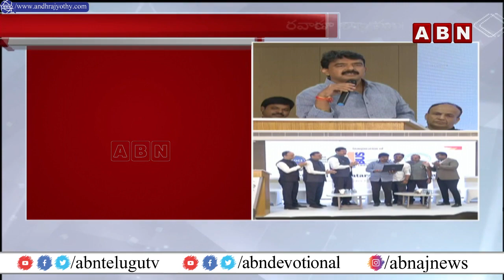Perni Nani: 11న ఏపీ మంత్రివర్గ పునర్వ్యవస్థీకరణ | AP News | ABN Telugu